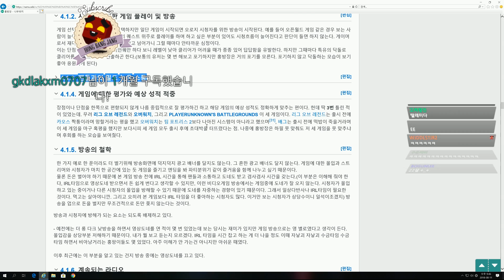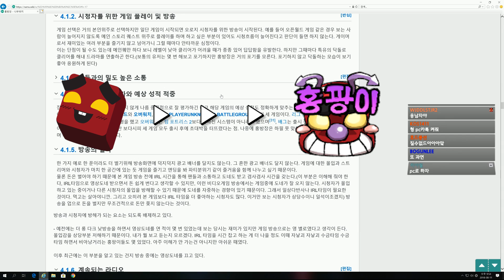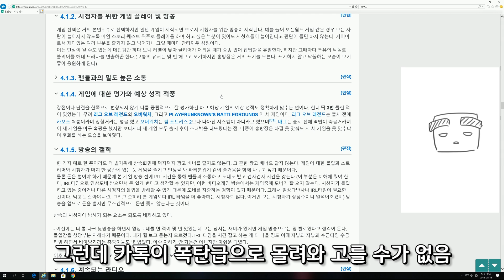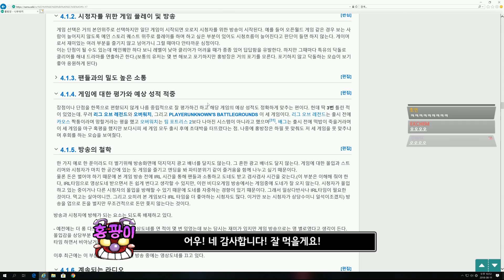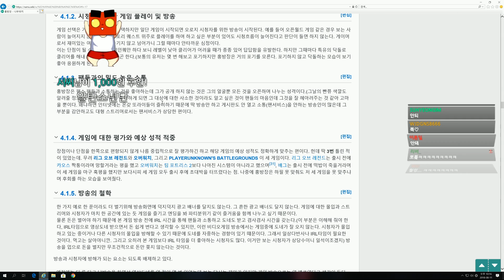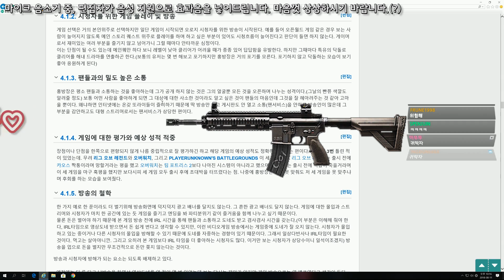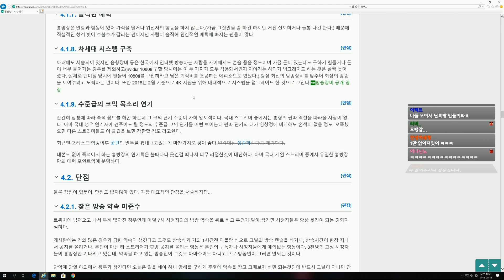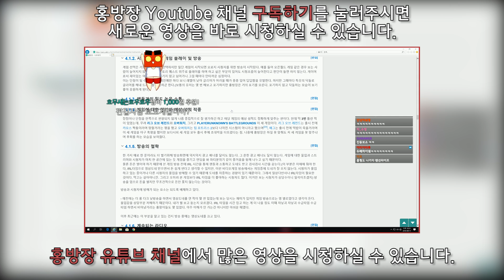2018년 8월 11일 일상다반사 스페셜, 여팡이는 실존했다!? 꺼무위키 도중 일어난 홍방장의 기막힌 전화데이트 -후편- (Twitch IRL Radio) - 홍방장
2018년 8월 11일 일상다반사 영상입니다.
자신의 나무위키 항목을 또 짚고 넘어간다며 2차전을 하던 도중 팬들과의 밀도 높은 소통에 대한 주제로 이야기하던 도중 홍팡이들이 평소에 홍방장이 카톡을 읽씹을 한다며 반발하였고 참다 못한 홍방장은 엄청난 일을 벌이게 되는데...
유튜브 여성 시청자 비율 2.7%를 달리는 홍방장, 하지만 이것은 숫자에 불과하다?? 그 진실이 밝혀집니다!